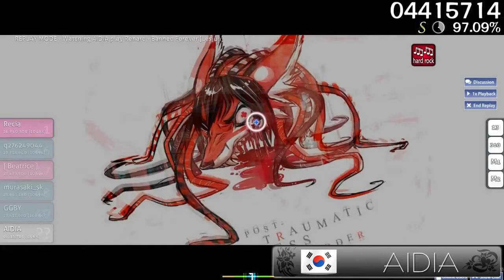Osu! Player Movie - Old Time...(2)